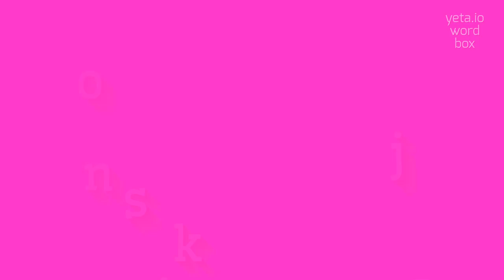How to say "kongijski"! (High Quality Voices)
Watch in this video how to say and pronounce "kongijski"!